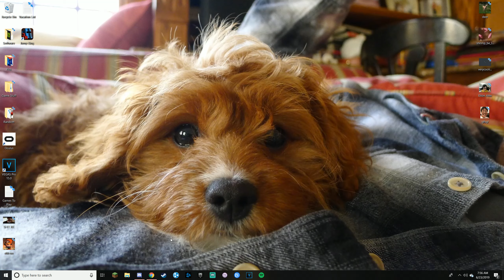toy story 4 review 2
it appears i have become a movie review channel
me when JACK10